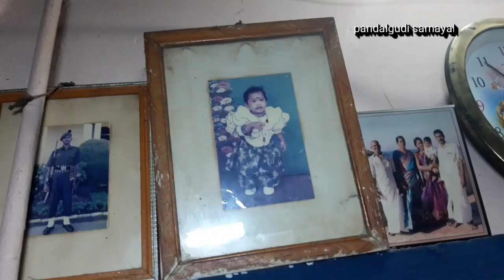இருப்பதை வைத்து சிறப்பான வாழ்க்கை/very small home tour/hometour in tamil/village home tour